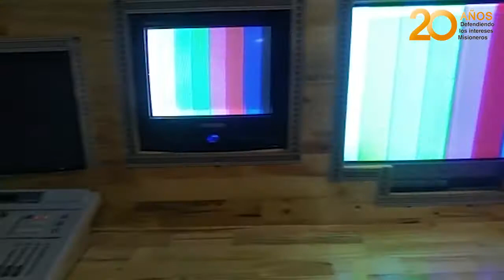Inauguró sus instalaciones y ya está al aire el primer canal Mbya Guaraní de Misiones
En un festivo viernes para la comunidad Fortín Mbororé se inauguraron las instalaciones y se puso al aire el primer canal de pueblos originarios de Misiones, el Opy -templo- de la aldea y una feria de emprendedores.